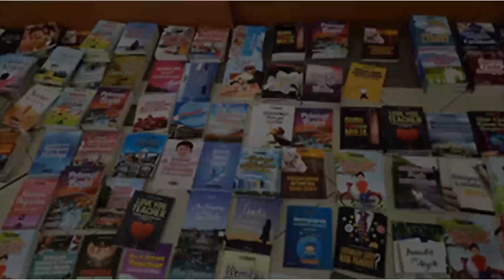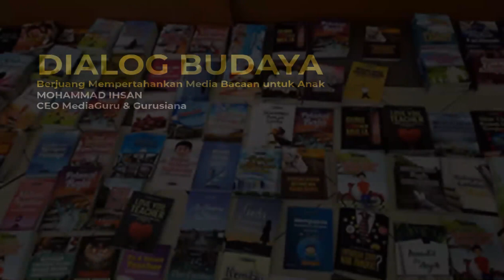DIALOG BERJUANG MEMPERTAHANKAN MEDIA BACAAN UNTUK ANAK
Dialog Budaya Radio RRI PRO 4 Jakarta bersama Mohammad Ihsan (CEO MediaGuru dan Gurusiana), mengulas "Berjuang Mempertahankan Media Bacaan untuk Anak."